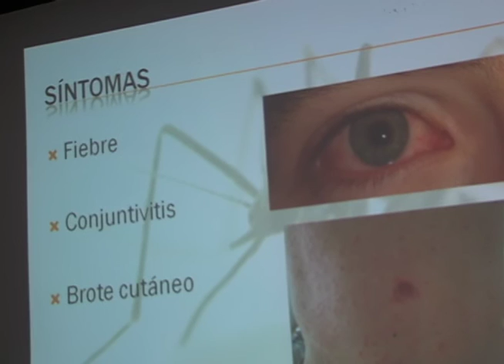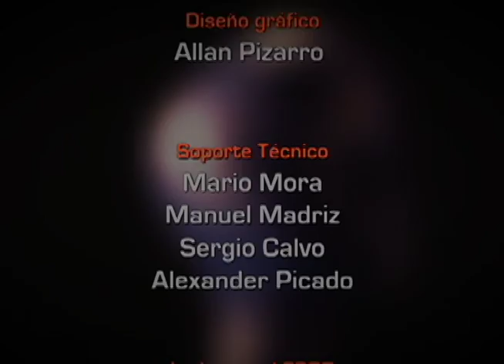La UCR rumbo a los JUDUCA 2016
La Universidad de Costa Rica (UCR), afina detalles en torno a su próxima participación internacional en la VI Edición de los Juegos Deportivos Universitarios Centroamericanos (JUDUCA 2016), que se realizarán del 18 al 22 de abril próximo, los cuales tendrán como sede a la Universidad Nacional Autónoma de Honduras (UNAH), en Tegucigalpa.